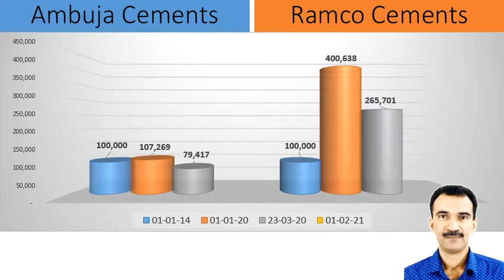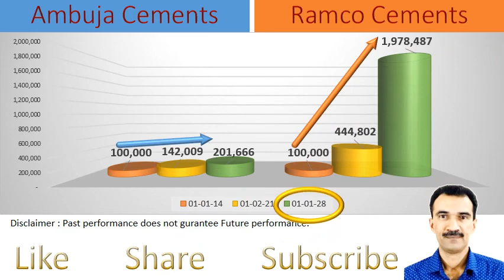Ambuja Cements vs Ramco Cements